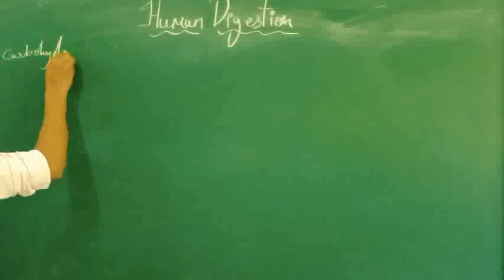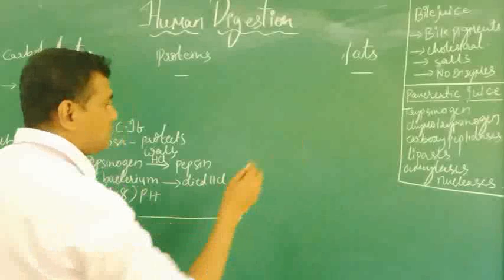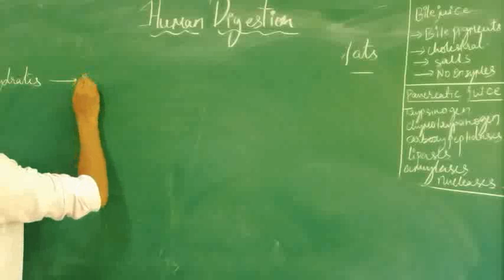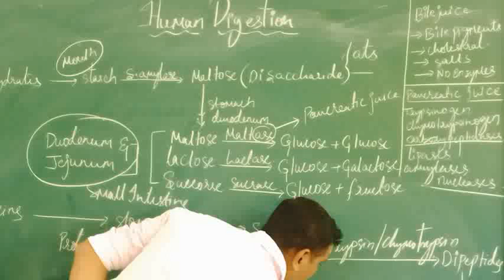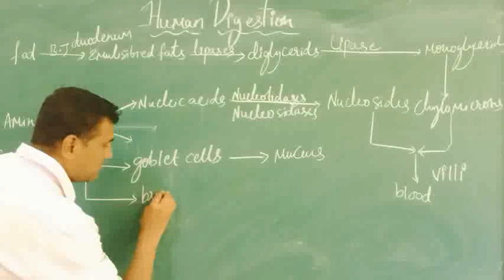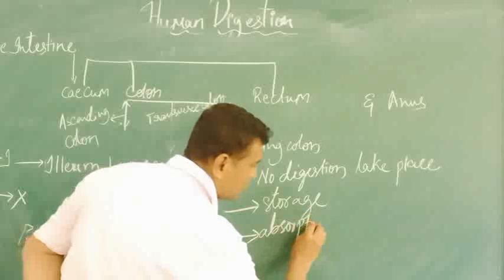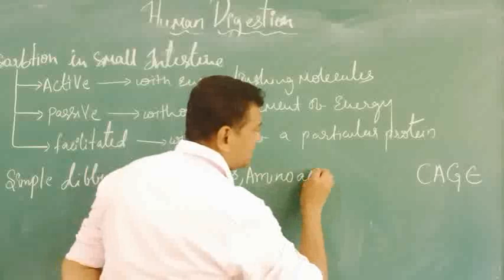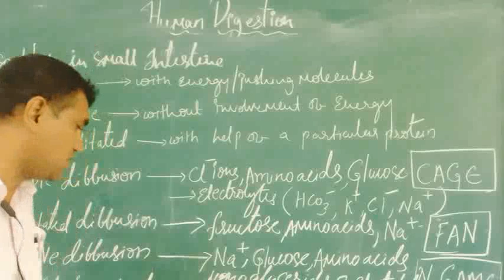1PU_CH16_DIGESTION AND ABSORPTION _DAY 13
1PU_CH16_DIGESTION AND ABSORPTION _DAY 13